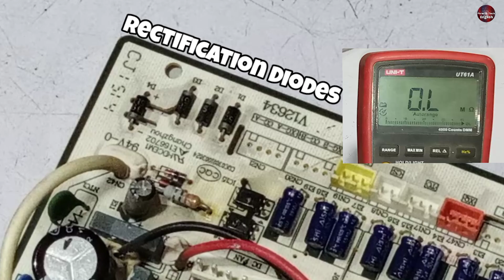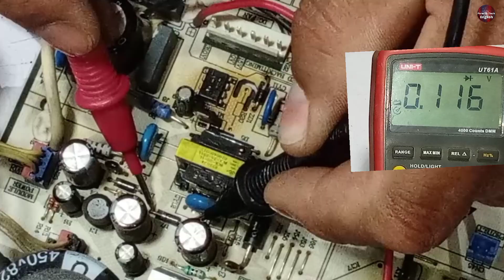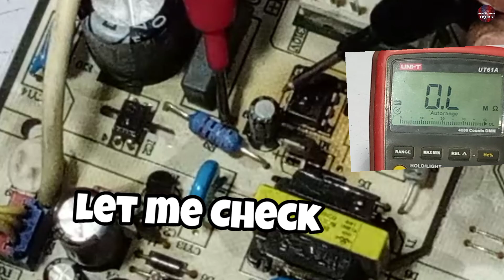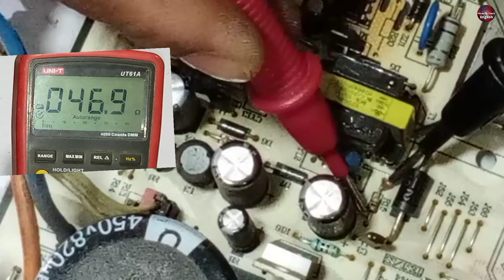Haier Mini Split AC Control/Mother Board E7 Error Code Repair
If you're struggling with the E7 error code on your Haier Mini Split AC control or motherboard, don't panic! Our step-by-step troubleshooting guide will help you diagnose and fix the issue in no time. In this informative video, we'll explain the meaning of the E7 error code and the most common causes that trigger it, such as faulty sensors, defective control boards, or communication issues. With our expert tips, you'll learn how to isolate the problem and determine the best course of action. Our experienced technician will demonstrate how to check the connections, inspect the wiring, and perform basic tests using a multimeter or a voltmeter. You'll also discover how to reset the system and troubleshoot the remote control or the thermostat if needed. Whether you need to replace a damaged component, reset the system, or clean the air filters, our guide provides a comprehensive solution to the E7 error code on your Haier Mini Split AC. By following our advice, you can save money on costly repairs and ensure your AC unit runs smoothly for years to come.
Products You Might Be Interested to Buy

Multimeters
UNI-T UT181A True RMS Auto Range Multimeter ➡️
Thermal Camera
Soldering Wires
10Pcs 2mm XZZ-2015 Desoldering ➡️
0.8mm/1.0mm 50g Lead Free Solder➡️
0.6/0.8mm 50g/100g Lead Free Solder➡️
200g 500g Tin Wire Soldering Wire ➡️
Vacuum Pump
18V Lithium Battery Vacuum Pump ➡️
VEVOR 2.5CFM Refrigerant Vacuum Pump ➡️
Refrigerant Vacuum Pump ➡️
VEVOR 1.8-4.8CFM Refrigerant Vacuum Pump➡️
R410A R22 R134a R404A Manifold Gauge ➡️
Refrigerant pressure gauge ➡️
500/800PSI Refrigerant Manometer ➡️
HONGSEN HS-330 Refrigeration Vacuum ➡️
Soldering stations
JCD 2 in 1 Soldering Station LCD Digital Display➡️
JCD 8586 Soldering Station 2 In 1 Digital➡️
SUGON T21 Soldering Station ➡️
UYUE T210 Soldering Station LED Digital➡️
Soldering Stations MECHANIC➡️
Desoldering pumps
LUXIANZI 30w/40w Powerful Electric Desoldering ➡️
Desoldering Pump Suction Tin Gun ➡️
110V/220V Electric Tin Suction Sucker Pen ➡️
Gaqqee 220v 36w Electric Solder ➡️